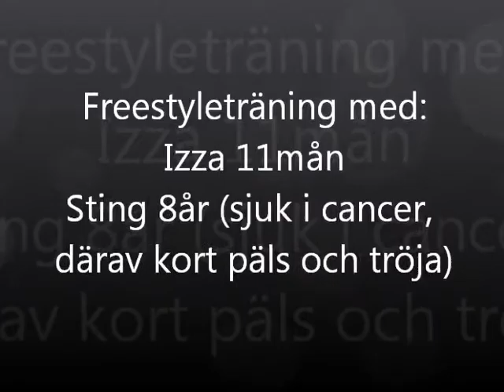Izza & Sting briard tränar freestyle